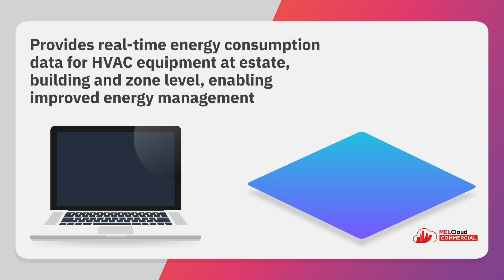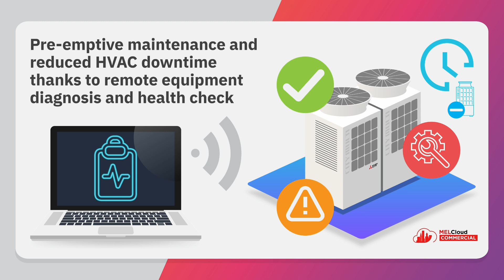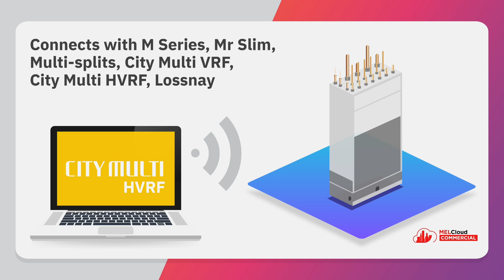MELCloud Commercial Infographic | Mitsubishi Electric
Today, we all have access to an array of controls to make everyday life easier and more comfortable. The same applies to HVAC systems where modern controls are not only vital for ensuring the right levels of occupant comfort but also help deliver low carbon buildings that operate effectively and efficiently.

Mitsubishi Electric's advancements in internet-based building controls showcases our commitment to innovation and helps to create a connected ecosystem for devices in the home or business where efficiency and convenience are key. MELCloud has been developed to integrate hardware, software and services to provide a complete energy efficient monitor and control solution.

A new generation of Cloud based control for Mitsubishi Electric Air Conditioning, Heating and Heat Recovery Ventilation products. Accessing and controlling your Mitsubishi Electric products has never been simpler and is now possible via a wide range of PC, Tablets and Smartphones.

 / mitsubishi-electric-living-environmental-s...

Mitsubishi Electric is a world-leading supplier of HVAC equipment. Decades of dedicated research enable us to provide you with an advanced range of products, from air conditioning units, to air source heat pumps that offer complete design flexibility to provide the perfect internal environment for every building type.